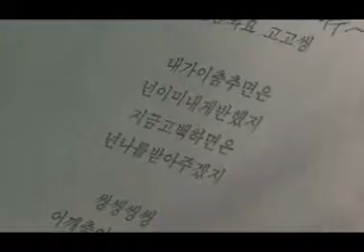Yuna kim SamSung Housen Air Conditioner CM1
yunakim yuna kim kimyuna yu-na Yuna Kim Yu-Na Kim figure skating skater 3-3 jump combination
yuna 007 Medley"Vancouver Winter Olympics World Championships Grand Prix Final 김연아 Kim Yu-Na korean figure skater south korean skater Olympic gold  medalist Queen Yuna Queen Yu-na